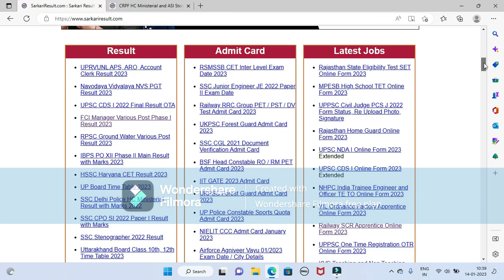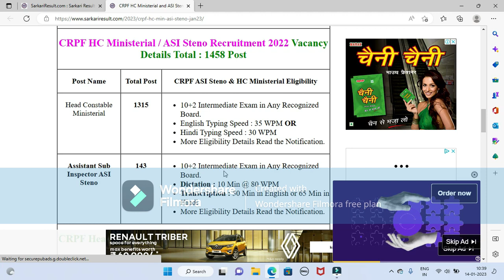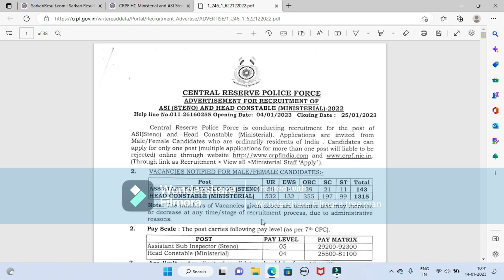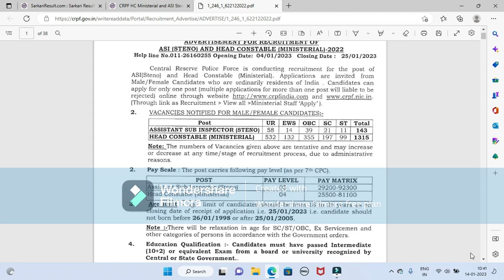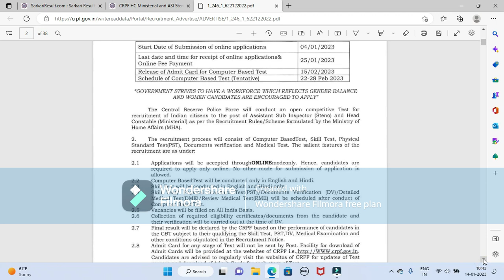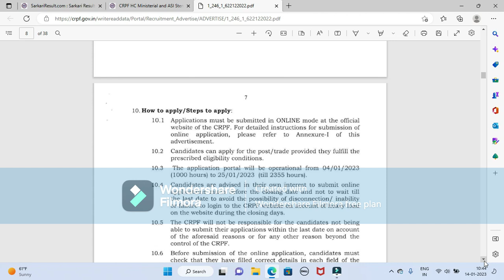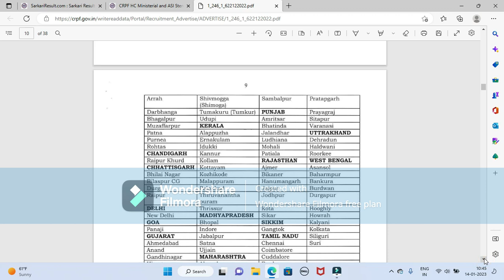CRPF 2022 Vacancy l CRPF HCM & ASI Vacancy Notification l CRPF New Vacancy 2022 Update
Hello friends
CRPF stands for Central Reserve Police Force. It is one of the largest paramilitary forces in India, under the authority of the Ministry of Home Affairs. The CRPF is responsible for maintaining law and order, counter-insurgency operations, and securing vital installations in the country.
CRPF Head HC & ASI Notification =
You can check the official website of CRPF for the latest vacancy updates. The website often lists available positions, eligibility criteria, and application instructions. The keywords you can use to search for CRPF vacancies include "CRPF recruitment," "CRPF job openings," "CRPF careers," and "CRPF jobs."
Aaj ki is video men hamne CRPF ki New vacancy ke baare men bataya hai jisme total 1458 post hai aur Head Constable aur ASI Ki Post hai

"CRPF HC ASI recruitment," "CRPF HC ASI job openings," "CRPF HC ASI careers," "CRPF HC ASI jobs," "CRPF HC ASI vacancy," "CRPF HC ASI bharti," "CRPF HC ASI recruitment notification," "CRPF HC ASI apply online," "CRPF HC ASI eligibility criteria," "CRPF HC ASI selection process" and "CRPF HC ASI admit card."